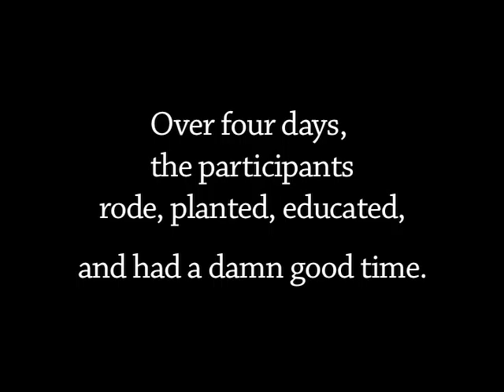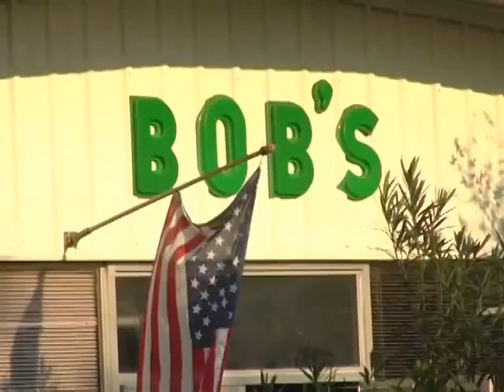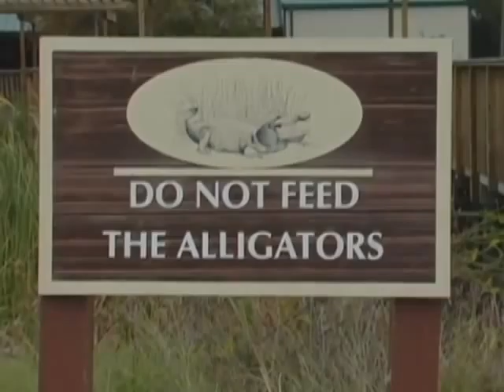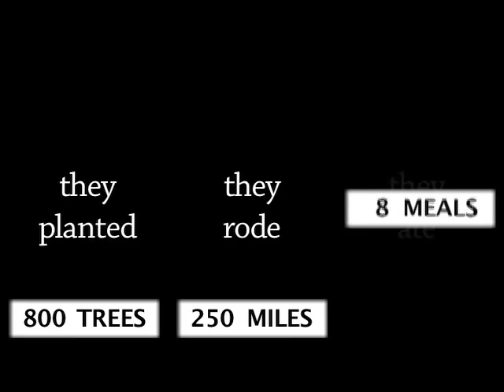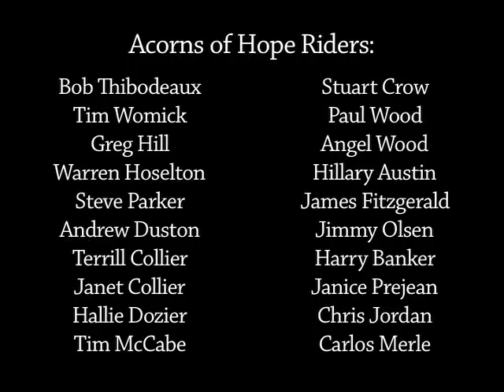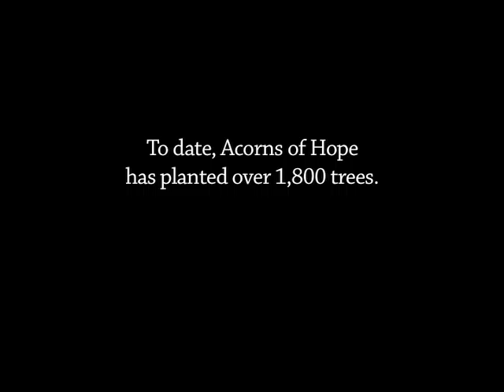Acorns of Hope 2007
The destruction of trees along the coastal plain of Louisiana during Hurricanes Rita and Katrina has recently been acknowledged as the worst ecological disaster in American history.  Erosion is now an immediate threat to those determined to rebuild, as the Gulf of Mexico continues to eat away at the unsecured shoreline.  Louisiana native and arborist Bob Thibodeaux recently began a five-year mission to plant 10,000 high-quality live oaks along the coast.  Arborists and cyclists from across the U.S. and Canada participated in the main event of this year-round project - a 250 mile bike ride with plenty of stops to plant trees, meet locals, and eat some amazing gumbo.

This video follows the first year of the Acorns of Hope project.  There are thousands of trees left to plant and four more scheduled rides.

Vote to get this video on Current TV!